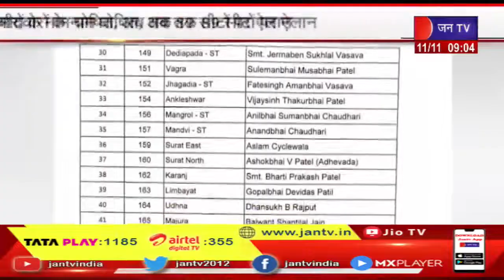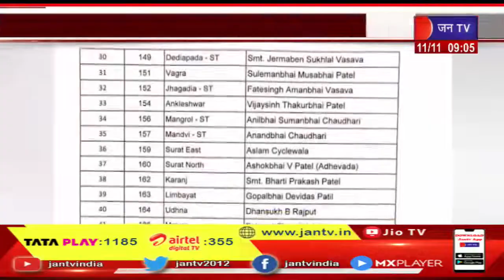Assembly Election | कांग्रेस ने गुजरात विधानसभा चुनाव के लिए उम्मीदवारों की दूसरी लिस्ट की जारी